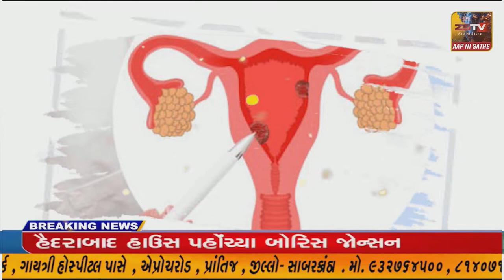SUPER​​​​​​FAST​​​​​ NEWS SUPER​​​​​​FAST​​​​​ NEWS#ZSTVNEWS//